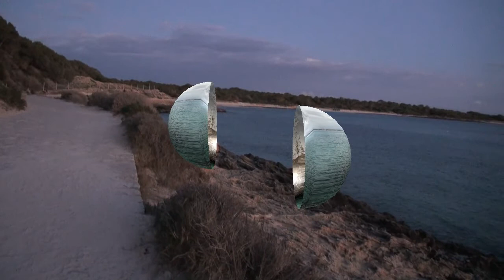Nº 622 MÚSICA QUINA BOIRA COLONIA SAN JORDI MALLORCA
Descripción Descripción LOS VIDEOS DEL CAMARONIN - VEN A VERNOS ESTAMOS
Jóse (ELCAMARONIN)
Jóse (ELCAMARONIN)